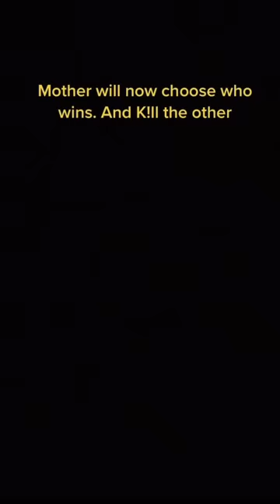Mother May I...? SEASON 1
POV: You decide to play Mother May I for $10,000, but the game is deadly...

Ib: Brianna Guidry